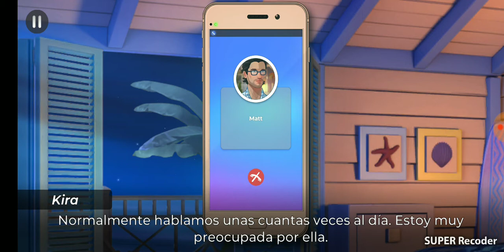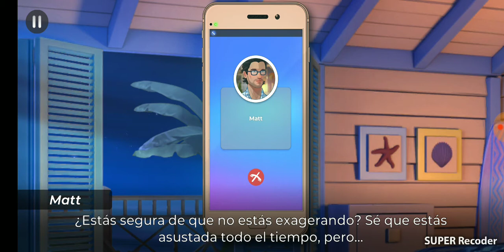PLAYBOOK - EL DESPERTAR - Ep 6 "REVELACIÓN" Parte 2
Kira se entera toda la verdad de la relación entre Adela y Chris.